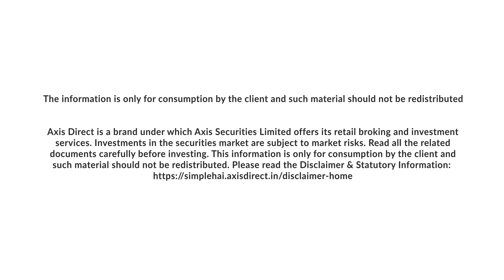Axis Direct Presents Daily Morning Note - 24 September 2021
How is the market looking today? Get up to speed on the stock market with latest investment trends and news with our Daily Morning Note.